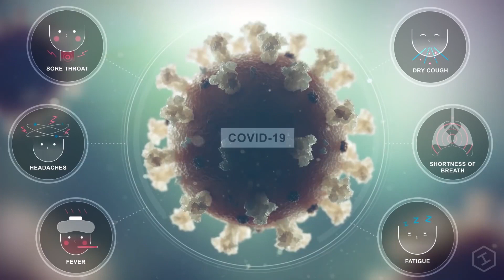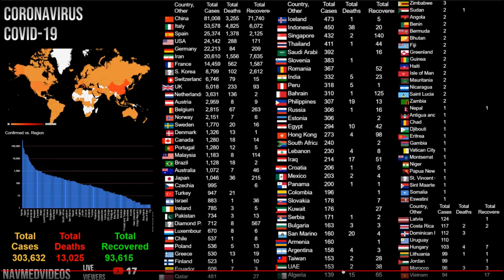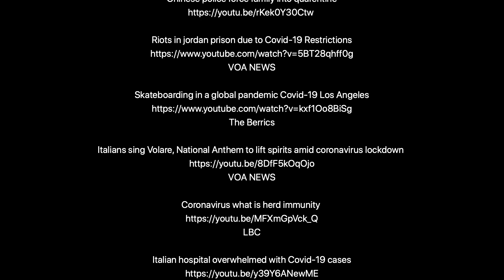Covid-19 Pray by Tina Cousins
Covid-19 Pray Tina Cousins

CHECK OUT KOREANA JONES CHANNEL AND VIDEOS HE HAS REPORTED ON EVERYTHING FOR MONTHS! Much love to the fantastic effort in getting the word out there to everyone trying to help x

COVID 19 information placed in the music video pray a beautiful song by a beautiful lady Tina Cousins to try and help spread some sense of urgency and understanding of what is going on during these devastating pandemic.

Please everyone be thoughtful of others and careful now, more than ever before, look after yourselves this is a matter of life and death, it may not be yours but it certainly could be many, many others worldwide, don't wait until something bad happens to you or your loved ones.

All actions have serious consequences now, look at the bigger picture and around you.

Please follow your countries medical advice.